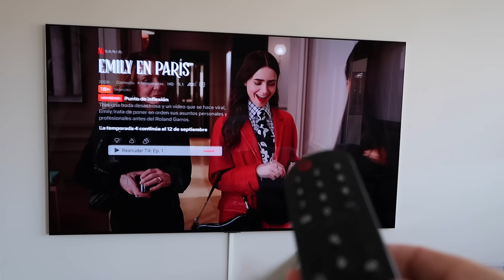VLOG: VUELVO A CASA + algunas COMPRAS | Vikguirao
Gracias por esperarme, por comprenderme y por estar ahi